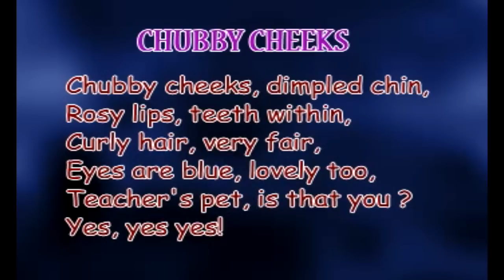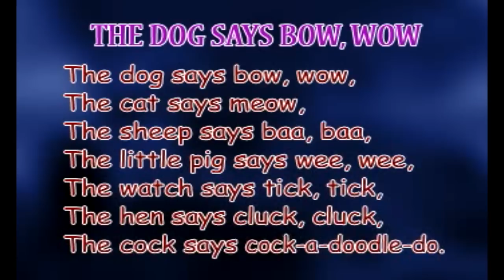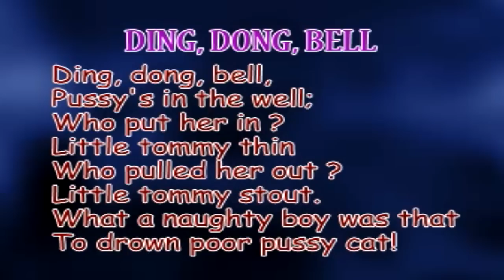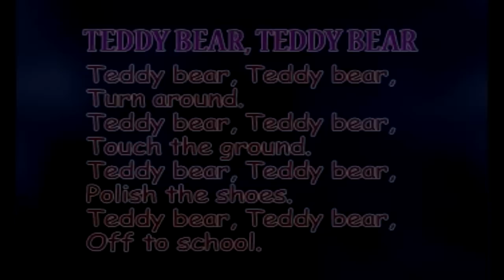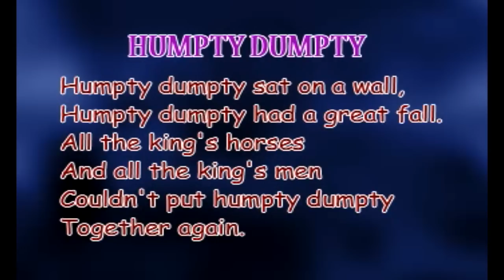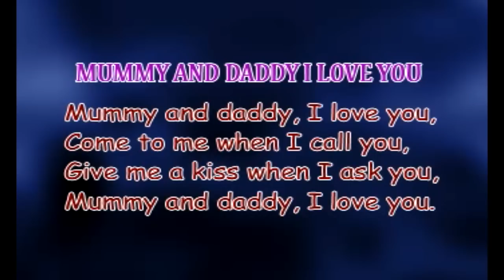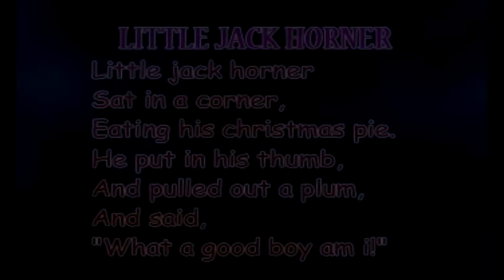Nursery Rhymes Collection Vol 2 | Rhymes with Lyrics for Children | Kids Animated English Videos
Nursery Rhymes Collection for Children in english with lyrics, Kids Animated Videos. Nursery rhymes like chubby cheeks, the dog says bow bow, teddy bear, humpty dumpty,mummy and daddy,ding dong bell,little jack horner are all here for you. Come sing-along with us and enjoy the rhymes!!

Watch your favorite rhymes here :
Chubby Cheeks              -  00:31
The Dog says Bow Bow  -  02:02
Ding Dong Bell               -  03:33
Teddy Bear Teddy Bear  -  05:50
Humpty Dumpty             -  07:17
Mummy and Daddy        -  09:03
Little Jack Horner           -  10:58

Click here for :
Nursery Rhymes Collection Vol 1 -

Bachpan Tube is an official channel for all kids animated videos,nursery rhymes,children's funny videos,bedtime stories,children's songs. Preschoolers, parents and teachers love Bachpantube's colorful characters that lead children through classic nursery rhymes,birthday rhymes, virtuous lessons in english and telugu as well.

Enjoy our collection of nursery rhymes, fairy tales, moral stories, educational & kids knowledge videos and 2D Animation Nursery Rhymes and Stories clips. Come dance, clap and sing-along.